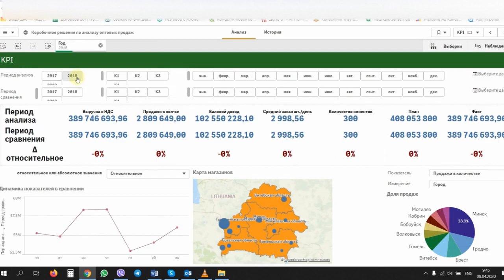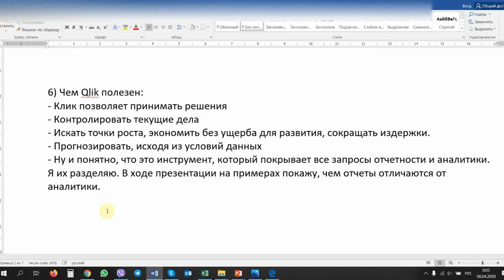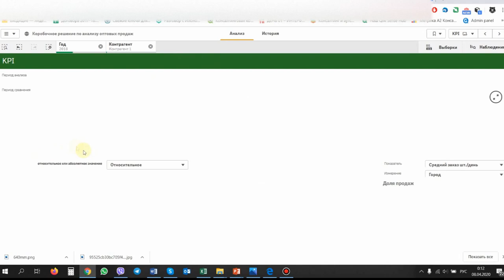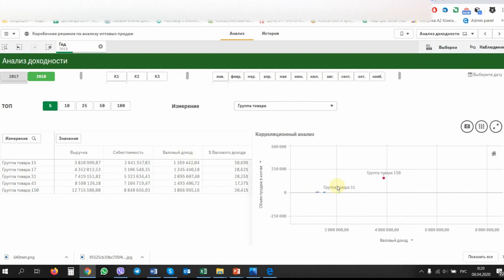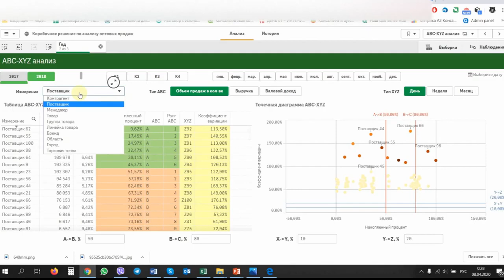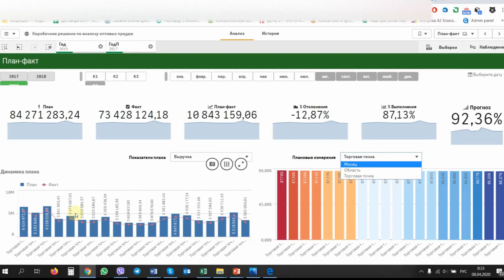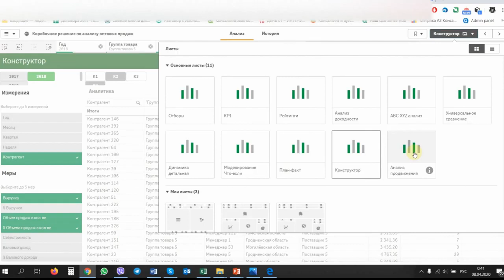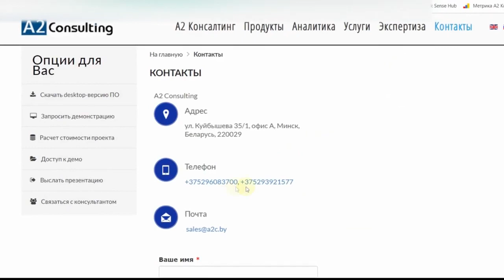Анализ оптовых продаж для производителей и дистрибьюторов от А2 Консалтинг